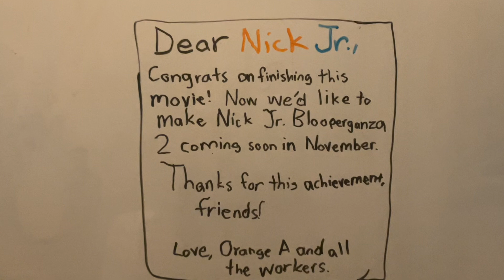Justyn's Nick Jr. Blooperganza Take 100: The End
(September 24th, 2021 - October 28th, 2024) Thank you all for the wonderful journey.

Justyn's Nick Jr. Blooperganza 2 coming on November 8th, 2024.